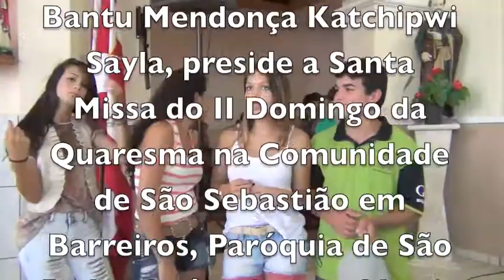SOBRE NÓS VENHA, SENHOR A VOSSA GRAÇA BARREIROS!